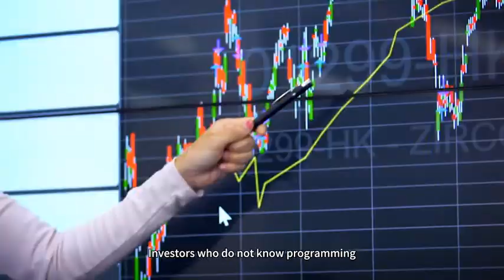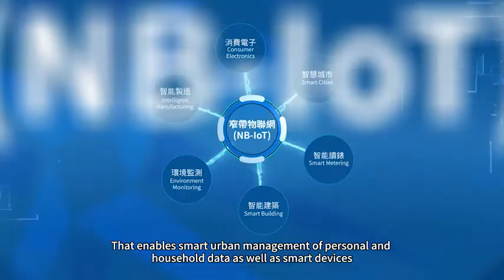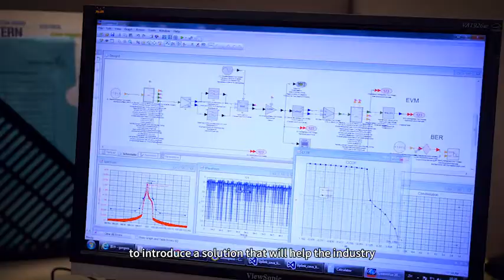Hong Kong Applied Science and Technology Research Institute (ASTRI) 2017